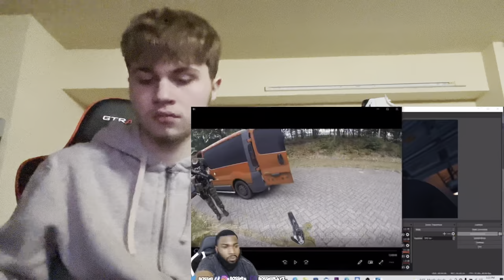CALL OF DUTY OUT HERE! DOMSCLIPS REACTS TO WORST AIR-SOFT ACCIDENTS